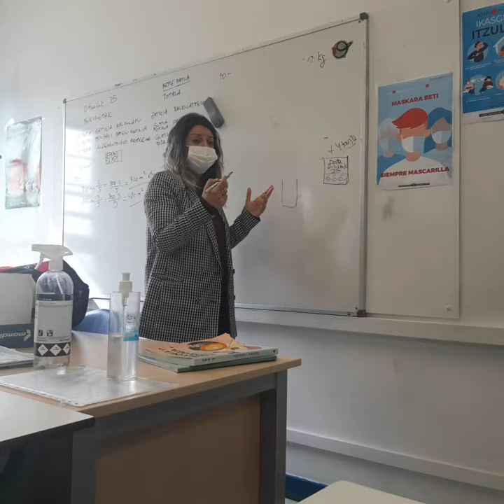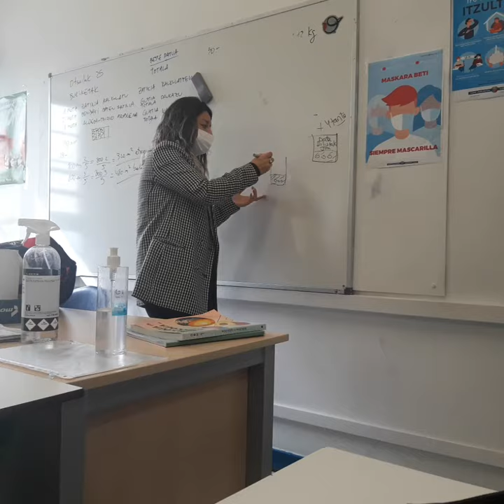11.gaia:Landareak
🌱Gai berria hasiko dugu eta horretako dilistak landatuko ditugu. Zure dilistatxoa landatu eta idatzi dilistachallenge zure publikazioan.
🌱Empezamos tema nuevo y experimento nuevo. Vamos a plantar lentejas. Planta tu lentejita y usa el hastag dilistachallenge en tu publicación.